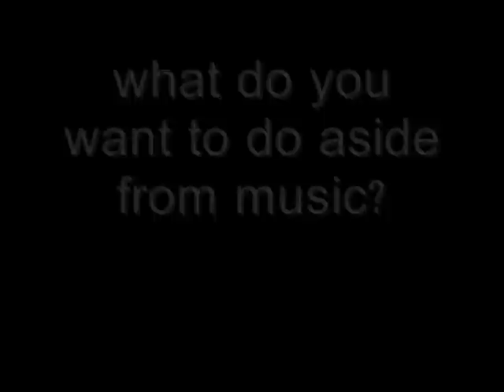Justin Bieber press conference Singapore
Shan & Rozz from 987FM hosting the Justin Bieber press conference.